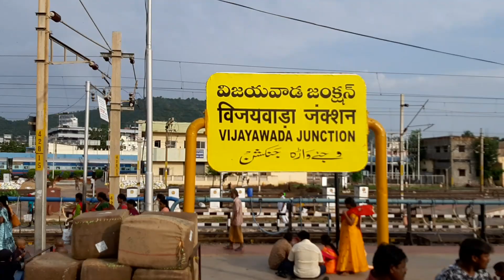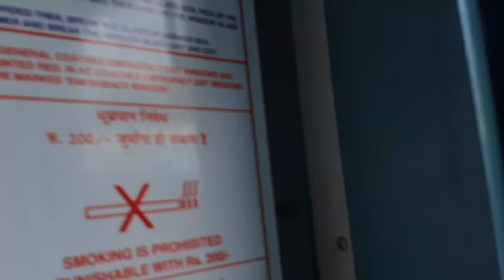My Journey Ajmer to Rameshwaram 19603 Humsafar Express BZA/WAP-7 Departure in Vijaywada Junction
Parallel Action 07050 Secunderabad- Machilipatnam Express WDP-4 and Arrival 18519 Visakhapatnam- LLT Express BZA/WAP-4